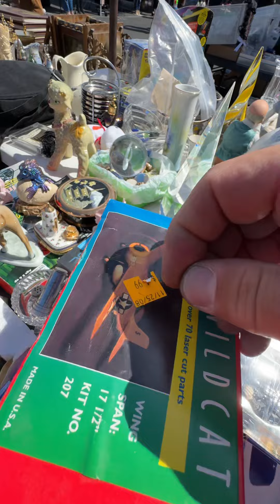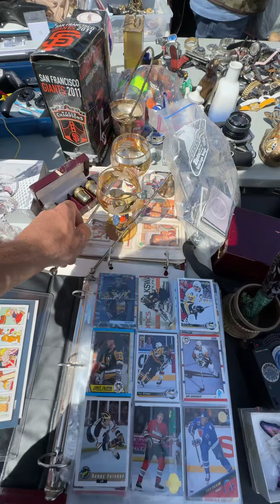Барахолка в сша Американские товары по низким ценам с доставкой вам на дом